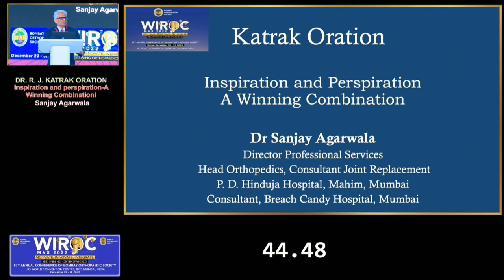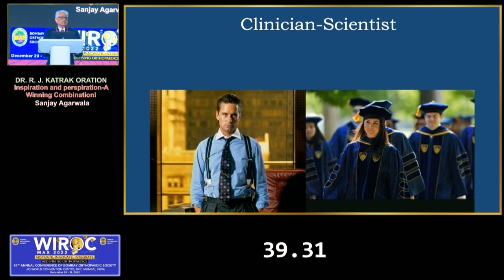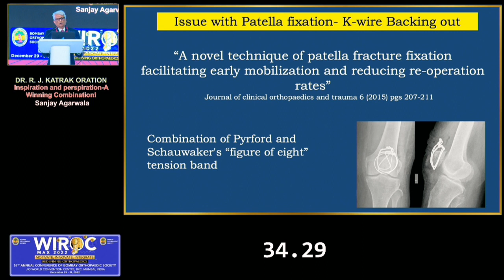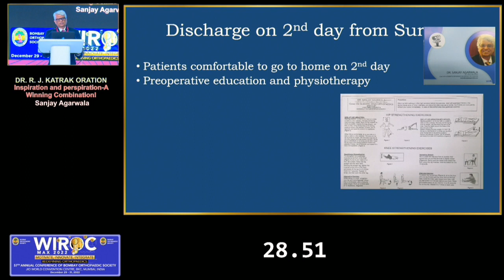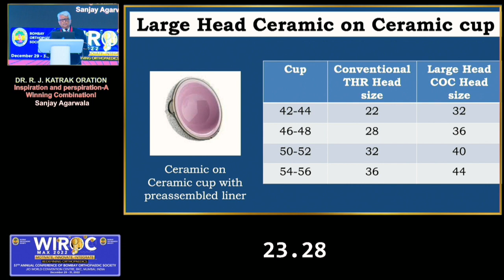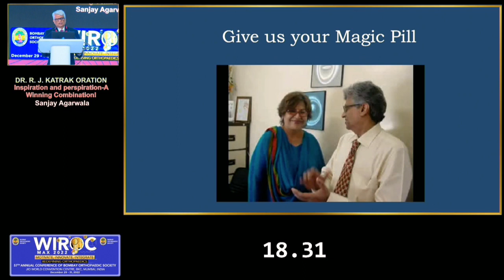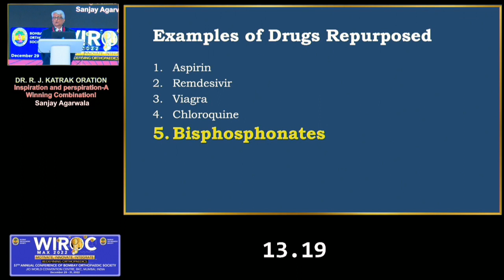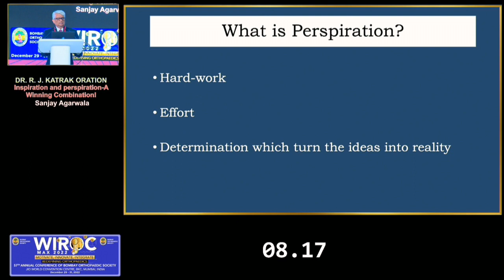Dr R J Katrak Oration - Inspiration and Perspiration - A Winning Combination - Dr Sanjay Agarwala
Wiroc Max 2022

Annual Conference of the Bombay Orthopaedic Society

Dr R K Katrak Oration was presented by Dr Sanjay Agarwala